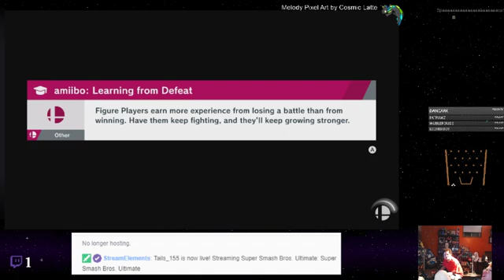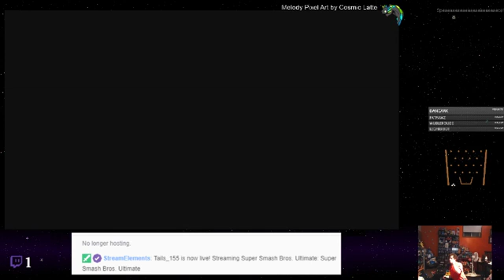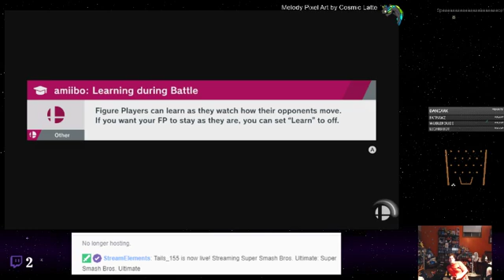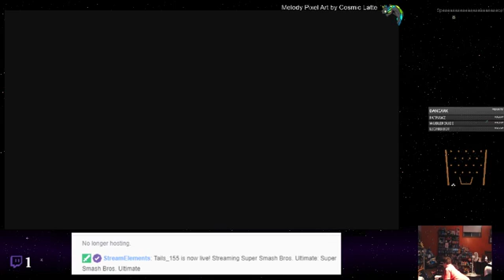Super Smash Bros. Ultimate - 33 - Bad DK Rap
It&#39;s that one Switch game everyone and their friend talked about. A lot. It definitely has its improvements, especially over the previous two entries, however, Tails is still salty about a couple features Melee had that this didn&#39;t ( and one outfit :c ). All things considered, there is plenty to praise, and Pichu&#39;s adorable return is certainly welcome.

Pls stahp.